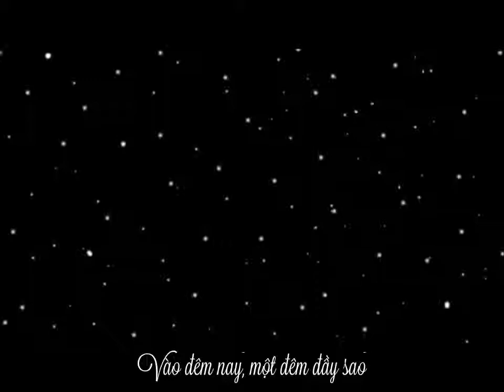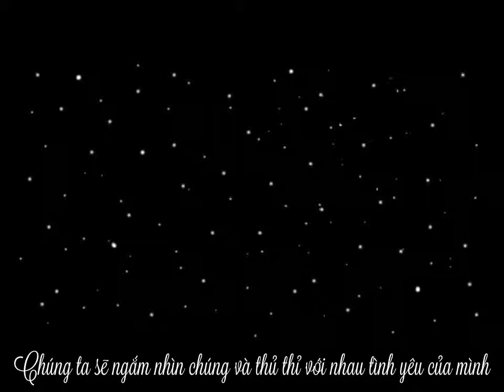The Frog's and My Love Romance (Vietsub)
The Frog's and My Love Romance
____Thông tin_____
Music&Lyric: mothy_悪ノP[Akuno-P]
Vocal:鏡音レン[Kagamine Len]

~Credit~
Trans + Edit: Itsuki Hako
Timing + Enc: Margarita Felix

Việt sub bởi Margarita Felix.